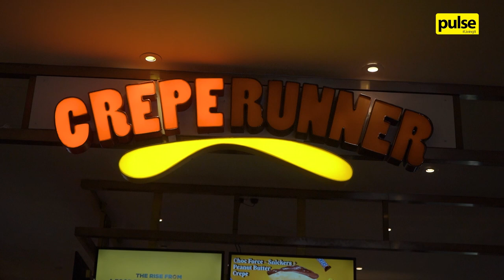Crepe Runner Opens At One Galle Face Mall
From a food truck to a restaurant chain, Crepe Runner marked yet another milestone as they expanded into their 6th branch located at One Galle Face Mall, on the 22nd of May.

Here’s a throwback to their memorable opening day!